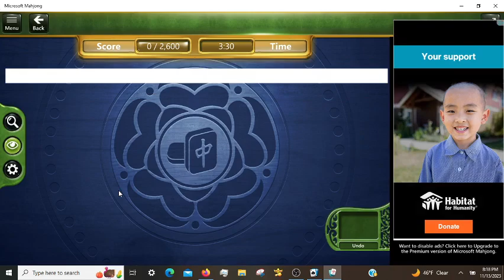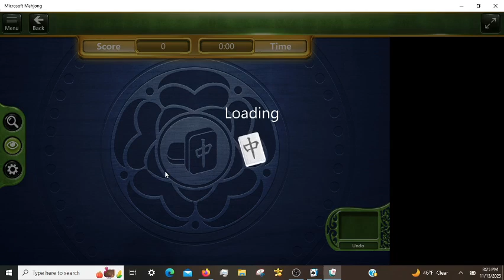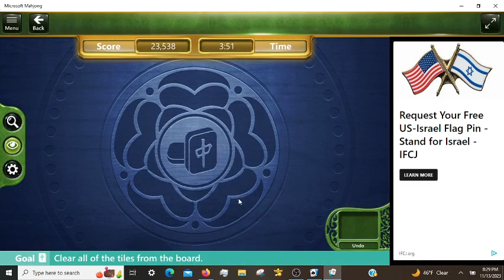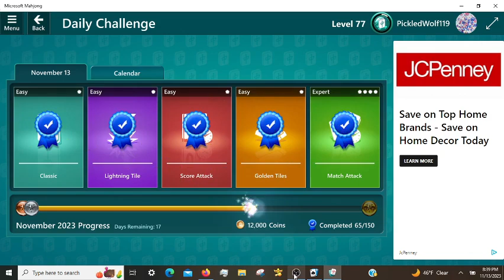Microsoft Mahjong Daily Challenges 11/13/2023